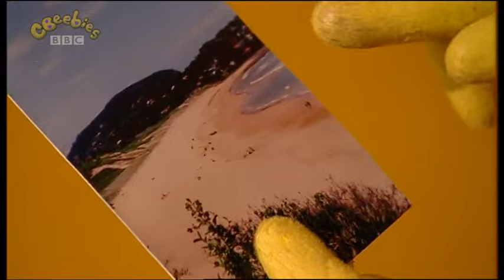CBEEBIES Tweenies Series 5 Episode 30 Postman